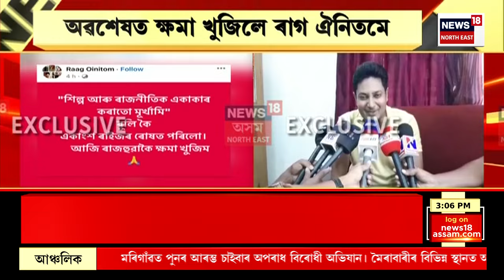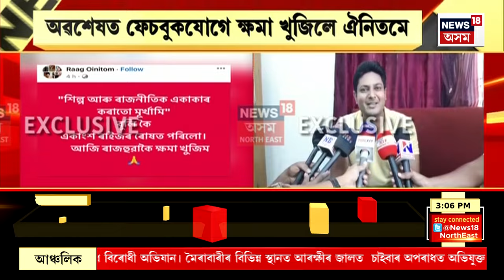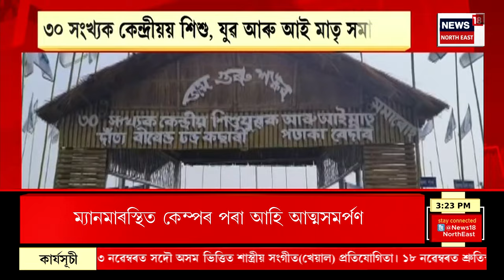AFTERNOON NEWS : Dhubri ৰ তামাৰহাটত চাঞ্চল্যকৰ ঘটনা | Assam News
AFTERNOON NEWS | ধুবুৰীৰ তামাৰহাটত চাঞ্চল্যকৰ ঘটনা
0:00 Intro
3:34 ডিব্ৰুগড়ত নৃশংস হত্যাকাণ্ড